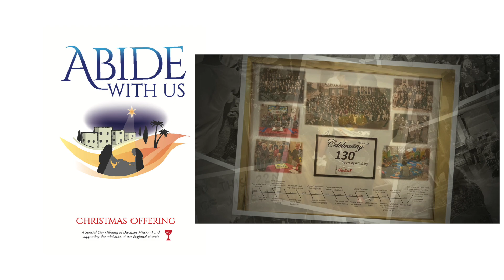Abide With Us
Your gift to the Christmas Offering helps the Region connect, equip, and empower Oklahoma Disciples to love and serve like Jesus.  Our congregations receive the Christmas offering on December 17th and 24th, or you can make a gift anytime using our Givelify page on our

Please note "Christmas Offering" and the name of your congregation in the memo.  100% of the Christmas Offering remains with the Region.  Thank you.  Merry Christmas